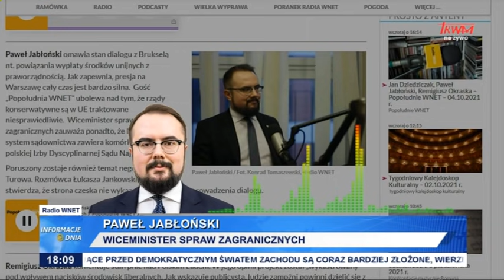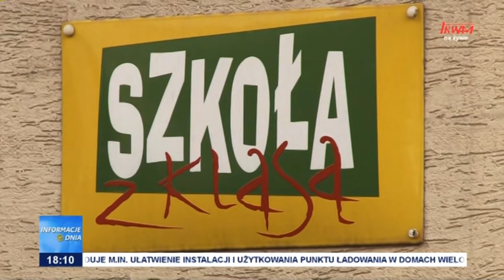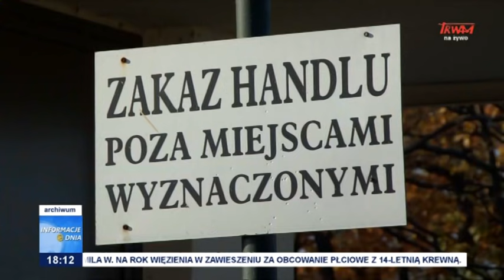Informacje Dnia 05.10.2021 [18.00]